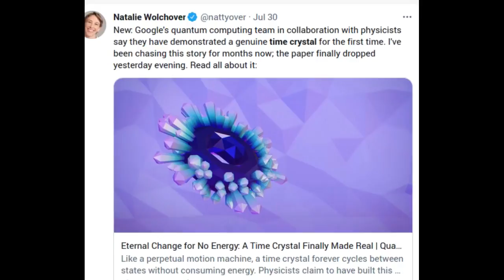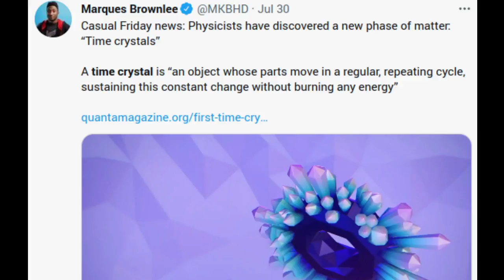Google's 'time crystals’ will be the new phase of matter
In a preprint research paper, researchers at Google in collaboration with physicists at Stanford, Princeton and other universities say that they have used Google's quantum computer to demonstrate a genuine "time crystal" for the first time.

The researchers say that the consequence is amazing: It means the researchers are trying to evade the second law of thermodynamics.

Research paper (preprint): Observation of Time-Crystalline Eigenstate Order on a Quantum Processor